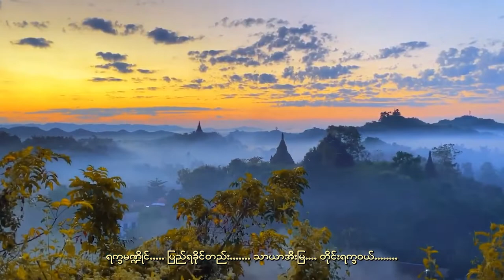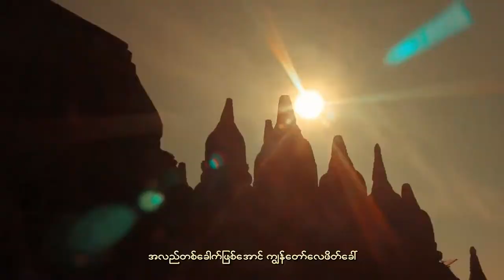Sann Myint Tun - ပြည်ရခိုင်မှာဘုရားဖူးကြမယ်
Rakhine Music Channel (For Overseas Rakhine People)